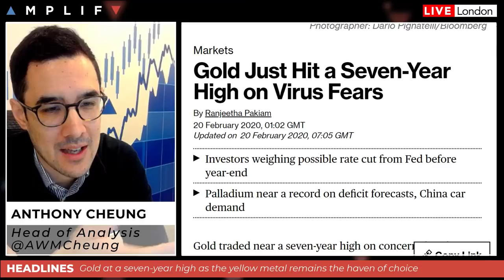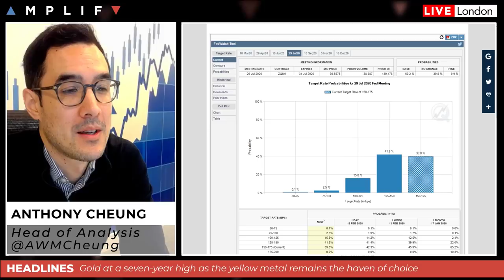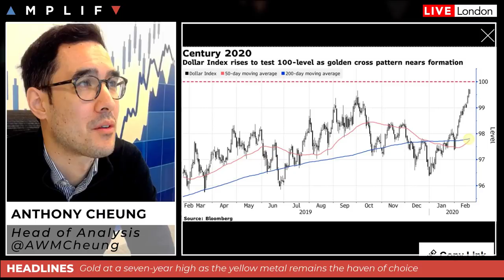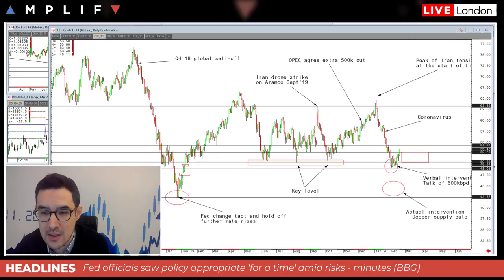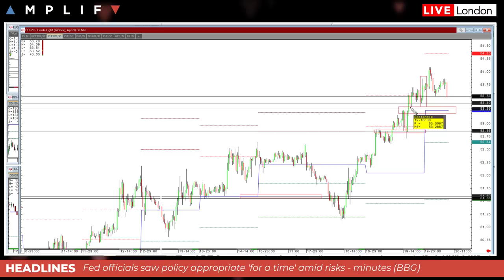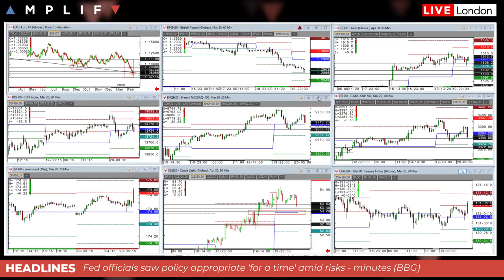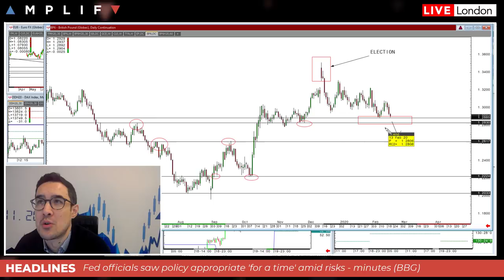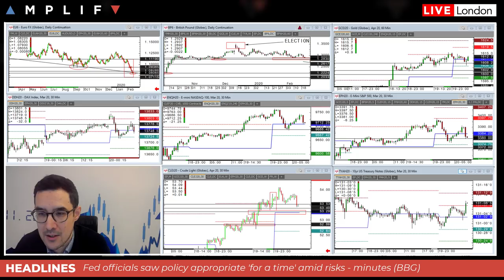Why Is Gold Trading At A 7-Year High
- A look at what are the factors driving gold higher at the moment (00:00)
- USD Index continues to strengthen putting EUR/USD and GBP/USD on watch (10:16)
- OPEC keeps original date for meeting as oil continues to bounce (13:20)
- Australian unemployment climbs weighing on the AUD overnight (17:05)
- FOMC minutes saw policy is appropriate for the time being (17:23)
- Review of the calendar for the trading day ahead (20:32)